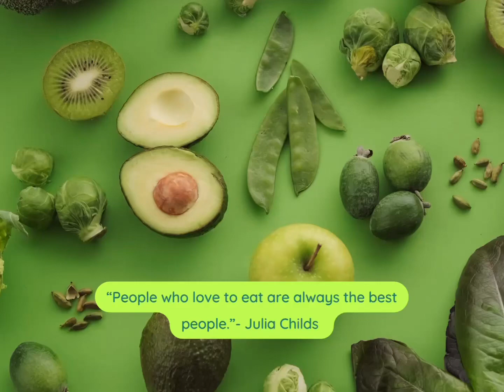Pork Roast w/ Roasted Potatoes- The Lazy Girls Kitchen makes tender and juicy roasted pork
For this recipe you will need:
- 4 lb. pork roast
- 4-6 tbsp. vegetable oil
- Zest of 1 lemon
- 1 ½ tbsp. garlic powder
- 3 tsp paprika
- Salt pepper to paste
- 2 lb. potatoes (quartered) with salt 1 tsp Herbes de Provance & 1 tbsp. garlic powder